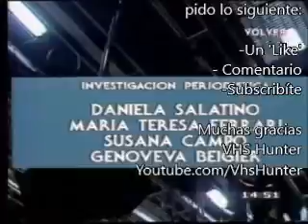Marcelo Stubrin Cuenta Un Chiste - La Noticia Rebelde 1988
Adolfo Castelo y Carlos Abrevaya presentan a Marcelo Stubrin quien cuenta un chiste. en esta segmento que se llamaba humor politico.